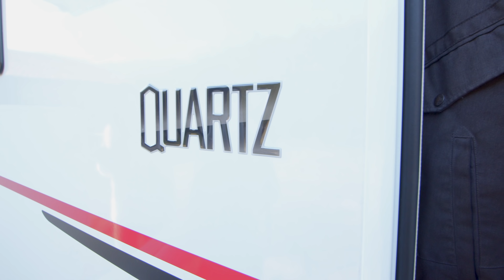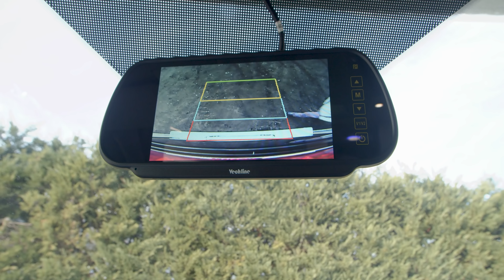Camping-car QUARTZ 380, printemps 2019 - CHALLENGER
Pour être premier de la classe, il faut être bon dans toutes les matières !

Implantation, innovation, design, vie à bord ou motorisation... Quartz 380 excelle dans tous les domaines. Et il obtient sa meilleure note avec le tout nouveau maxi salon face/face transformable en 5 places route !

NOUVEAU PLAN INNOVANT !
Quartz, est également premier de la classe en architecture intérieure en réussissant à intégrer 5 places route (dont une dos à la route) dans cette version SmartLounge XXL sans sacrifier le confort de 5 couchages avec un système EasyBox ultra-malin.

Réalisation Benjamin Celier 2019